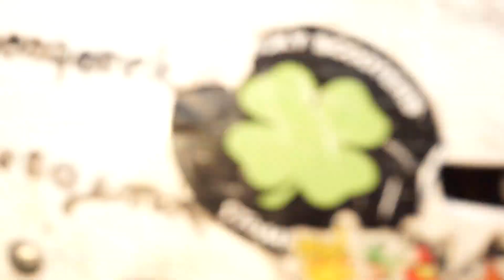WYBITY ZĄB HULAJNOGA W WODZIE DYMY NA SKATEPARKU !!!!!